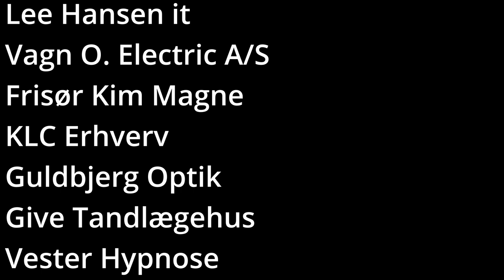FEAR IT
Film, clip, SFX and acting by Yvonne Andersen.

Kortfilmen "FEAR IT" deltager i den 3. udgave af kortfilmkonkurrencen "WTA - Winner Takes All” 2024, arrangeret af castingportalen Dansk Skuespiller Katalog (DASK-online).

Filmen konkurrerer om en kontant præmie på 25.000 kr., som er sponsoreret af:

Lee Hansen it
Vagn O. Electric A/S
Frisør Kim Magne
KLC Erhverv
Guldbjerg Optik
Give Tandlægehus
Vester Hypnose
Martin Secher - Clairvoyant Medie
CPH Film Agentcy

Du kan se og stemme på denne film samt andre deltagende film i konkurrencen på fra den 3. oktober til og med den 30. oktober.